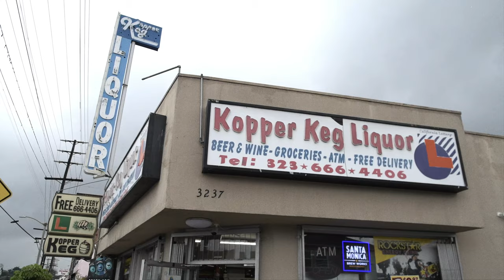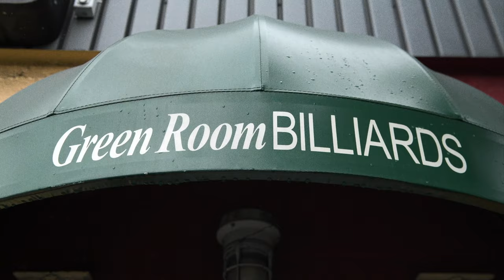10 Things I Hate - Dan Plunkett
In this video entitled 10 Things I Hate with Dan Plunkett, Dan Plunkett shares many things that he hates, but you know what? We don’t believe him. He says he hates this and that but if you really look into his eyes while he’s speaking there doesn’t seem to be anything remotely hateful going on. If anything, this video should be called Ten Things Dan Plunkett Claims to Hate. He doesn’t hate. He’s too nice.